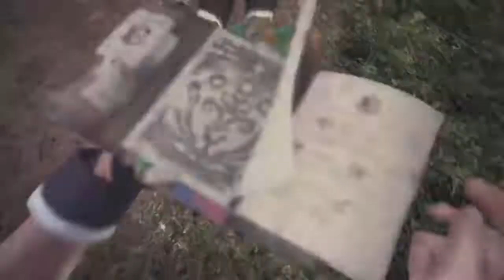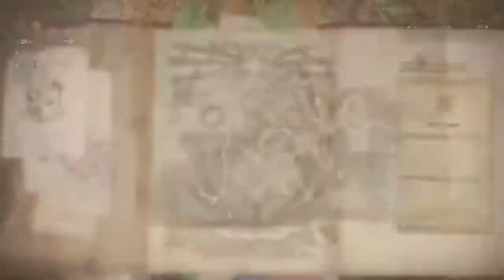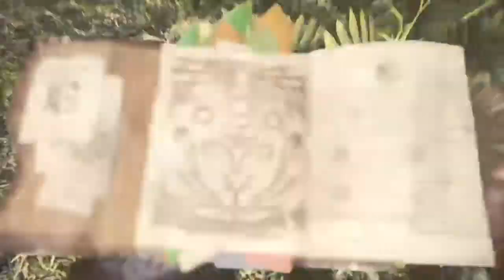Live:: Monster Hunter World : EP#02